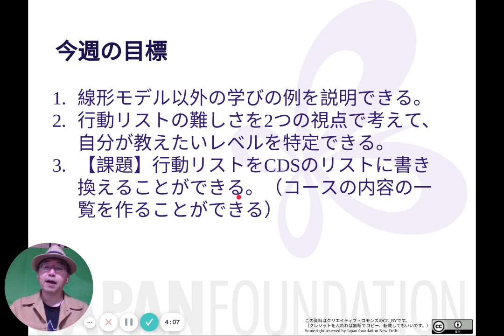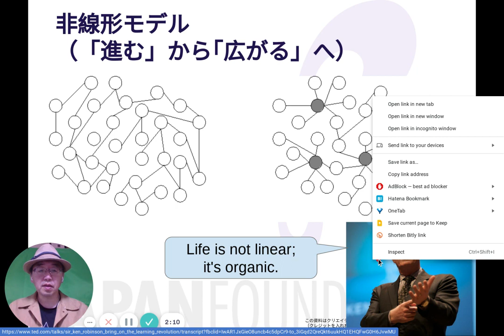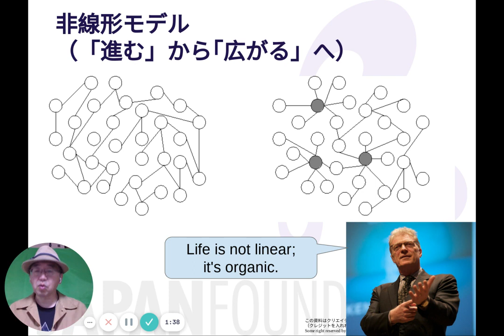02a 線形モデル以外の学習モデル